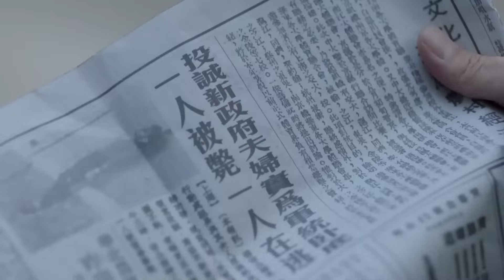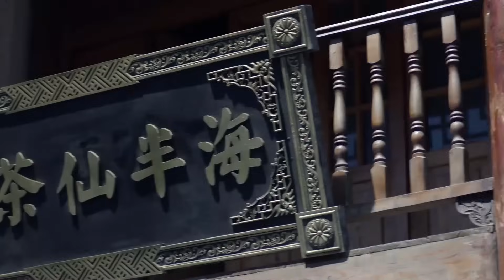【好看的电视剧】海上离歌 20 | 王鸥演绎上海滩名媛的爱恨情仇（王鸥 / 张若昀）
导演: 孙皓
主演: 王鸥 / 张若昀
类型: 民国 / 宅斗 / 伦理
制片国家/地区: 中国大陆
语言: 汉语普通话
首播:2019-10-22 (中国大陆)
集数: 21
单集片长: 80分钟